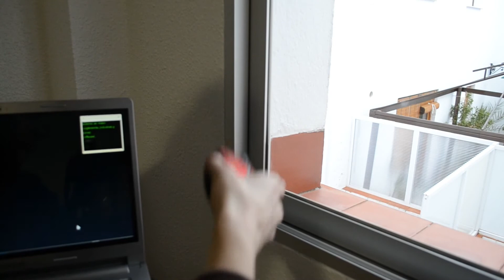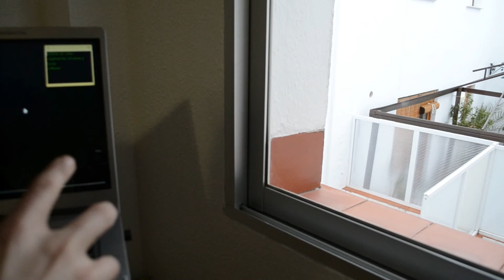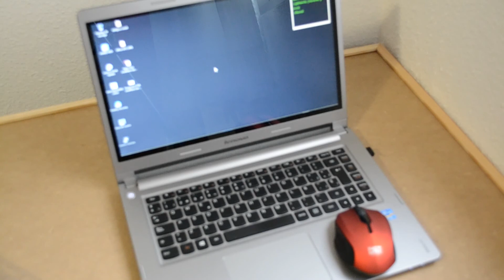Raton Inalambrico NETWAY Bluetrace (Review) | Funciona sobre cristal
Características principales: 3 botones, rueda de desplazamiento, DPI (1600)
Dimensiones :70.50 mm x 101.05 mm x 37.70 mm
Batería: 2X tipo AAA
Conexión: Wireless - 2.4 GHz (máximo 10m de distancia)
Resolución de movimiento: 1600 ppp

Mensaje telepático pan-dimensional.